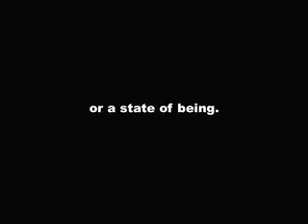Hands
Write down on your hand a word that describes you.